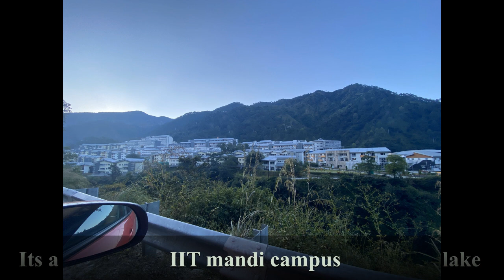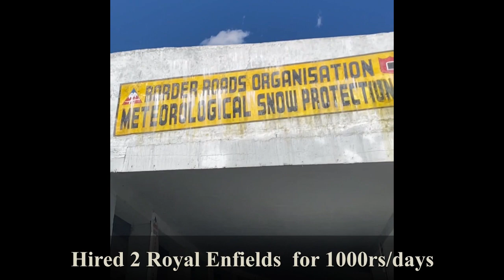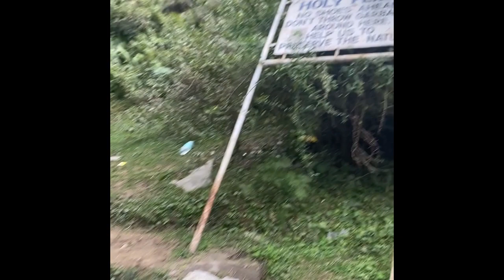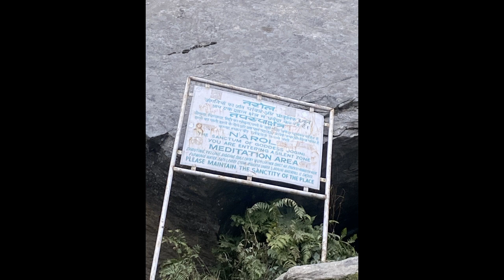Manali trip in October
Hey Friends,
This is my first video from my 6 days manali trip in jeep compass with friends. Its cover first 2 days of my trip.
 Initially, we hired a cab for the one- way to manali, but at the last moment he cancelled the trip so we had to take my own jeep.
We started at around 1.30 am in from mohali, reached manali around 9 am. As winter season has started we encountered a fog while crossing swarghat area.
From mandi we have taken a new route to kullu via kautala, its a beautiful route as we have to cross multiple hills in between.
Only drawback is that the route is short and you often stuck between commuter bus and it will take time to overtake it. But views are really great and you should try it once.
Stay:
 We Stayed at Sparsh resort in loghuts area, its host Mr. Sahil is great guy. He helped us to early checkin and also we havent faced any issue during our stay.
 He also arranged a cab for my friend on his solo outing as this was his first trip to himachal when i need to complete my office work.
• Loghuts area is around 2 km from mall road .  Auto's are easily available from mall road for around 100rs.
• Hidimba Mata and ManuRishi temple's are aroud 500 mtrs from there.
• Most of the popular cafe's in old manali is also nearby.
• Manali Nature park in also lies between mall road and loghuts area.
• You can easily hire a bike(mostly avenger,royal enfield)  and scooty for your day excursions as there are many shops throughout manali.

Also if you have any questions while planning your trip please feel free to connect , I will happy to help.
 I will surely try to incorporate in my future videos. Hope you will like the experience :)